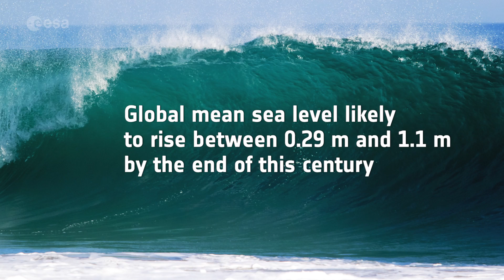Earth from Space: Tarawa, Kiribati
The Copernicus Sentinel-2 mission takes us over the Tarawa Atoll in the Republic of Kiribati – a remote Pacific nation threatened by rising seas, in this week's edition of the Earth from Space programme.